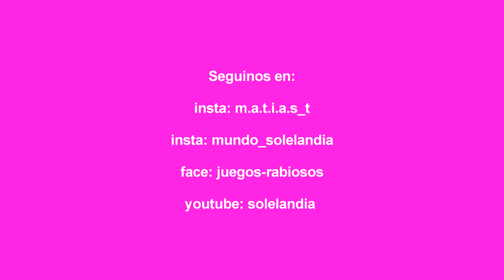Día de la Independencia: Contraataque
CANAL ALTERNATIVO:
DATA LIBROS